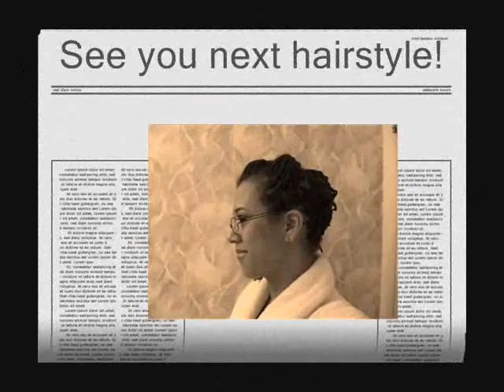Yarn twist style series #5- Up, Down and Sideways- More yarn twist styles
This is my second set of yarn twists. I did them shorter and I burned the ends this time. Next time, I'm going back to my unknotted method- it was faster, easier and there were no sharp ends to rub my skin or clothes.
I'm still loving the look and versatility of the yarn twists though. I was going to try to make 3 weeks with this set, but my scalp is getting itchy and flaky again (it is day 11 today, and that is always when my scalp starts "rebelling" and then I can only handle a few more days before a good "scrub" and cleanse)